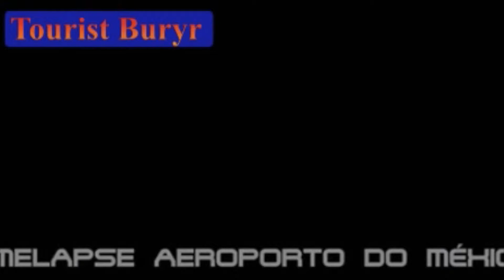Timelapse Of Mexico Airport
Thanks especially for all the recent support thanks for surpassing 600 subs
Also a big thanks to my friend James for sending me the video will put his twitter down below